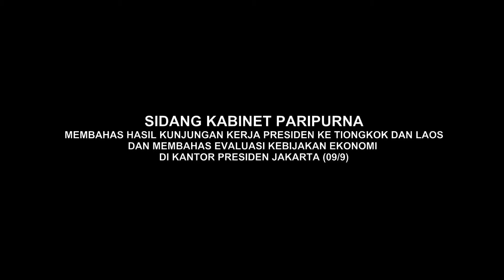Sidang Kabinet Paripurna: Hasil Kunker Presiden ke Tiongkok & Laos dan Evaluasi Kebijakan Ekonomi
Setelah kembali dari kunjungan kerja ke luar negeri sejak Jumat (2/9) lalu, Presiden Joko Widodo (Jokowi) didampingi Wakil Presiden Jusuf Kalla memimpin sidang kabinet paripurna, di Istana Negara, Jakarta, Jumat (9/9) pagi.

Dalam pengantarnya  Presiden Jokowi mengemukakan, dari pertemuan-pertemuan yang dilakukannya dengan Kepala-Kepala Negara, Kepala Pemerintahan, baik di Konferensi Tingkat Tinggi (KTT) G-20 di Hangzhou, RRT, maupun di ASEAN Summit, Laos, sangat kelihatan sekali, betapa sekarang ini persaingan antar negara sangat sengit.